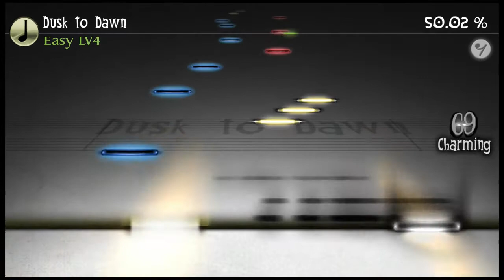Dusk to Dawn - Deemo